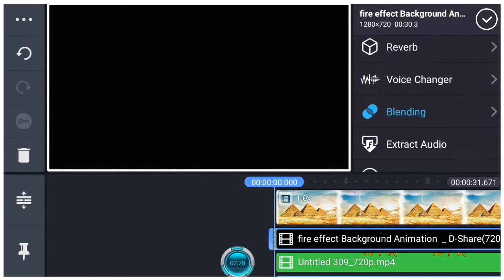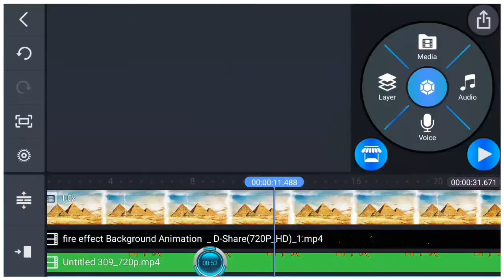NTR New video editing promo video. Full tutorial video coming soon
👉●● Sharing.●●!!